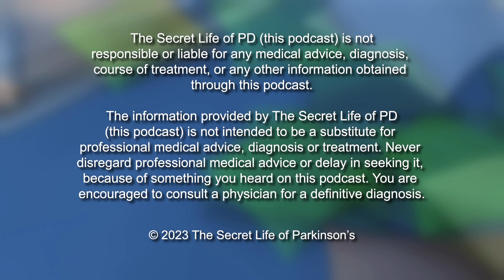#62: Brian's first vacation since his Parkinson's diagnosis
This is a very short segment, but Brian shares how he felt on his first vacation in 7 years (since his diagnosis). Don'tBeAfraidToTravel!